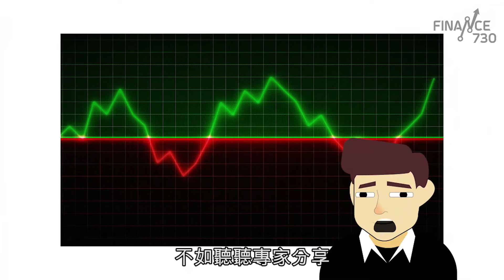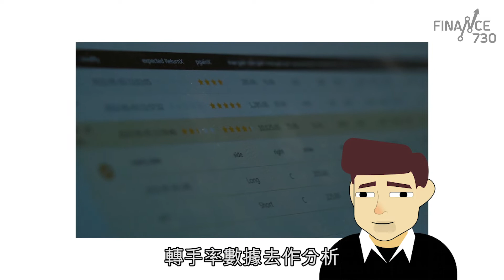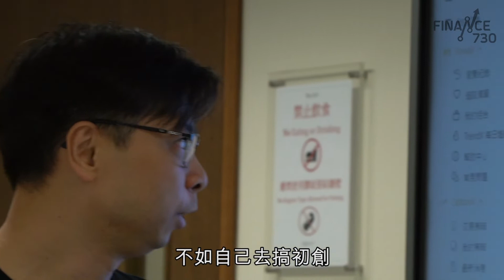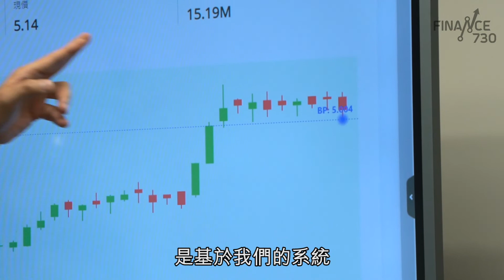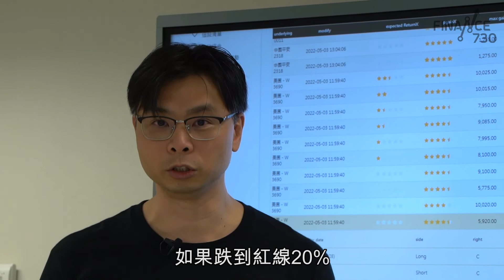散戶炒股都可以用AI？前投行IT人研發交易系統捉轉勢 力爭年賺一成︱成功靠自幹︱TrendX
投資市場上，數據唔係話愈多就一定愈巴閉。有前投行IT人試盡市場上的技術分析方法，但都無錢落袋，最終靠自家研發的AI炒股系統捕捉股價趨勢才「有斬獲」，隨後決定將系統簡化至一般投資者都可以上手的界面向市場推廣，期望協助客戶獲得較穩定的投資回報。

本地FinTech初創TrendX創辦人兼核心技術總監張國（Philip）過去曾經任職貝爾斯登、中銀國際等投資銀行，主理交易及自主量化策略系統事項，早年曾經嘗試用常見的技術分析指標RSI、MACD等炒股，但發現許多只是陳述性指標、對預測股價走勢並無大用，「簡單啲講（靠技術指標）好難贏到錢」。